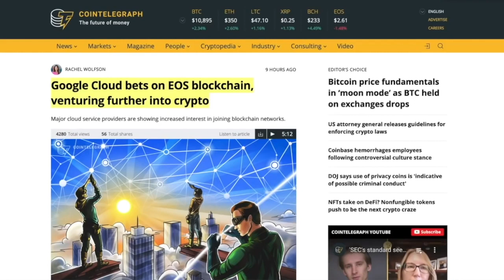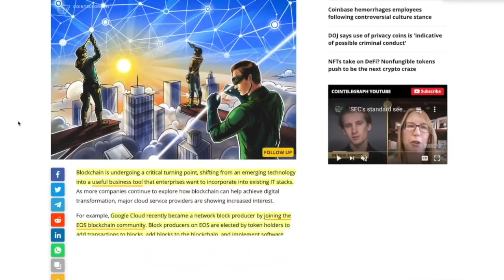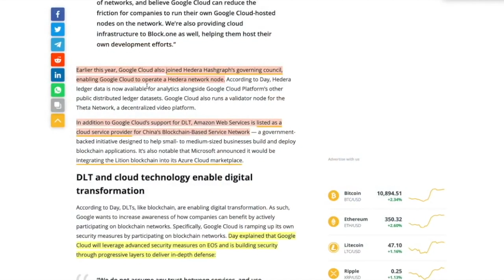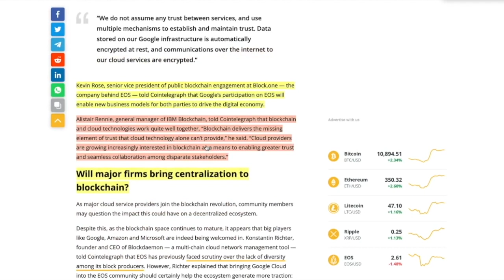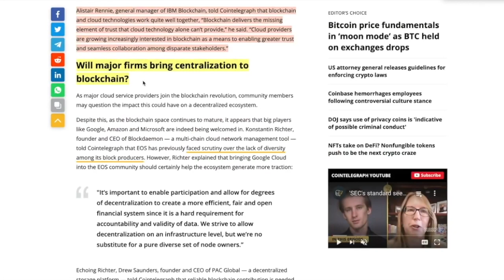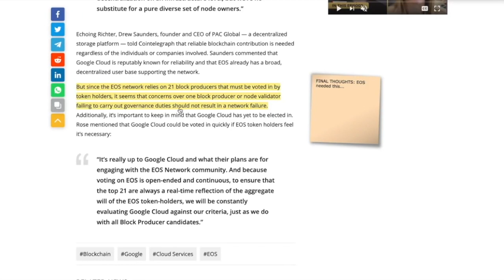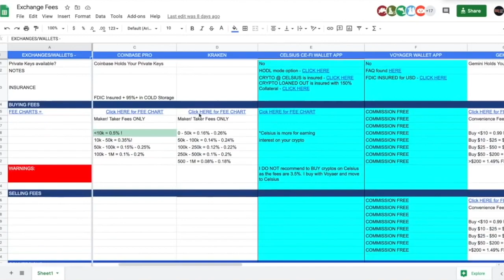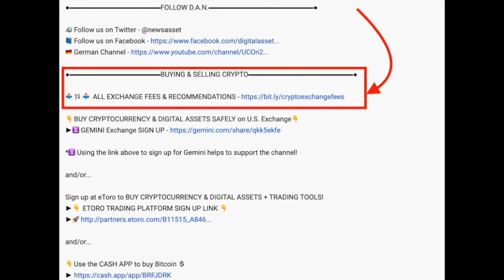Google Cloud bets on EOS blockchain, Hedera Hashgraph & Theta. BIG THINGS AHEAD?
●▬▬▬▬▬▬▬▬▬▬▬CRYPTO ESSENTIALS▬▬▬▬▬▬▬▬▬▬▬▬▬▬▬▬▬●

●▬▬▬▬▬▬▬▬▬▬▬▬▬FOLLOW D.A.N.▬▬▬▬▬▬▬▬▬▬▬▬▬▬▬●

and/or...

●▬▬▬▬▬▬▬▬▬▬▬▬▬▬AUDIO TRACKS▬▬▬▬▬▬▬▬▬▬▬▬▬▬●

●▬▬▬▬▬▬▬▬▬▬▬▬▬▬VIDEO TOOLS▬▬▬▬▬▬▬▬▬▬▬▬▬▬●

●▬▬▬▬▬▬▬▬▬▬▬▬▬EXIT STRATEGIES▬▬▬▬▬▬▬▬▬▬▬▬▬▬▬●

●▬▬▬▬▬▬▬▬▬▬▬▬RECOMMENDATIONS▬▬▬▬▬▬▬▬▬▬▬▬▬▬▬▬●